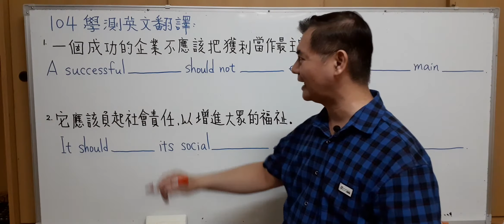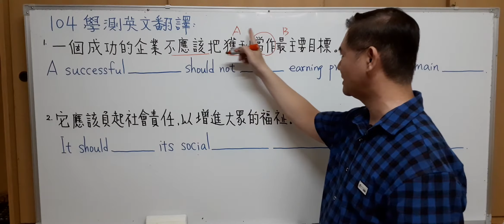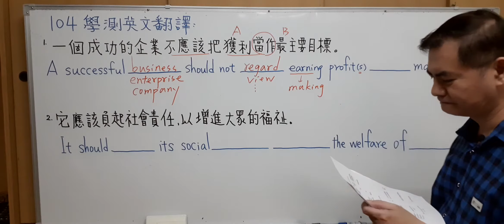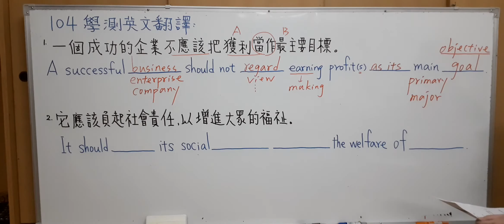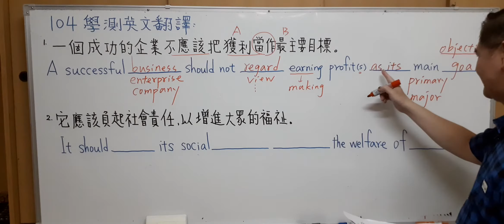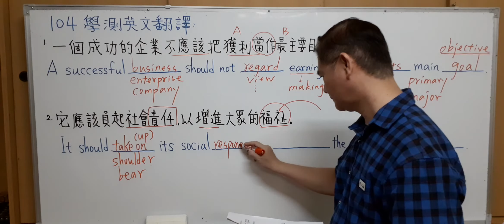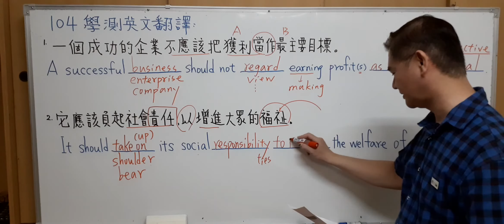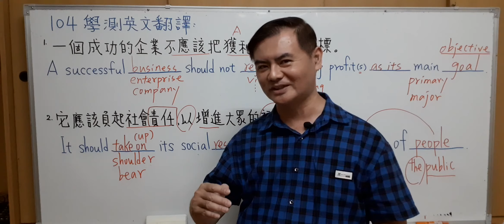Mr.Chen英文教學--104大學學測翻譯解析7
104 學測英文翻譯
1.一個成功的企業不應該把獲利當作最主要的目標。
2.它應該負起社會責任，以增進大眾的福祉。